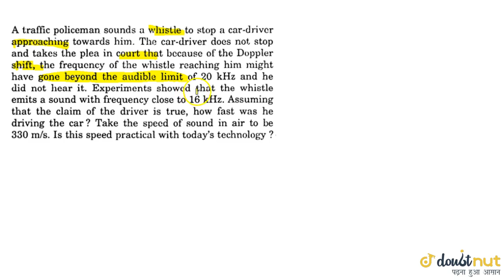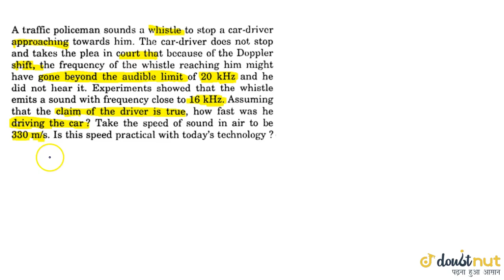A traffic policeman sounds a whistle to stop a car-driver approaching towards him. The car-drive...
Question From - HC Verma PHYSICS Class 11 Chapter 16 Question – 074 SOUND WAVES CBSE, RBSE, UP, MP, BIHAR BOARD

QUESTION TEXT:-
A traffic policeman sounds a whistle to stop a car-driver approaching towards him. The car-driver does not stop and takes the plea in court that because of the Doppler shift, the frequency of the whistle reaching him might have gone beyond the audible limit of 20 kHz and he did not hear it. Experiments showed that the whistle emits a sound with frequency close to 16 kHz. Assuming that the claim of the driver is true, how fast was he driving the car ? Take the speed of sound in air to be `330 m s^-1`. Is this speed practical with today\'s technology ?